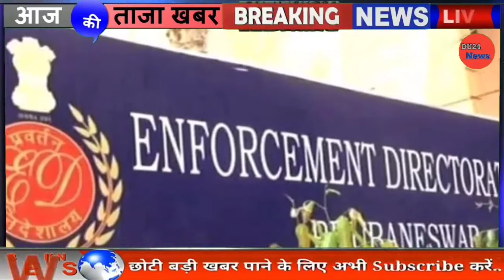Today Breaking News ! आज 4 दिसंबर 2020 के मुख्य सामाचार बड़ी खबरें PM Modi, jio SBI, live news alert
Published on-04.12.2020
@DU24 News today breaking news ! Today Breaking News ! आज 04 दिसंबर 2020 के मुख्य सामाचार बड़ी खबरें PM Modi,jio SBI, live news

DLS news आज की ताजा खबर  04 dicemaber AAJ ki news aaj ki badi khabre live DLS news today pubg mobile india

खुशखबरी! Gold- Silver- Gold price today: सोने के भाव में बड़ी गिरावट, Gold, चांदी सस्ती pmmodi,gold,pic,bank loan,lfc, sensex, JioMeet

Today Breaking News India Aaj Tak Hindi DLS news, abp news, Aaj Tak Hindi live news, Zee news hindi, Delhi news, MP News, Rajsthan News, Bihar News ! आज 04 दिसंबर 2020 के मुख्य समाचार बड़ी खबरे PM Modi news, बिहार चुनाव 2020, sbi news rules imps, petrol price in India

 न्यूज़, उत्तर प्रदेश समाचार, उत्तर प्रदेश न्यूज़, बिहार समाचार, बिहार न्यूज़, राजस्थान समाचार,